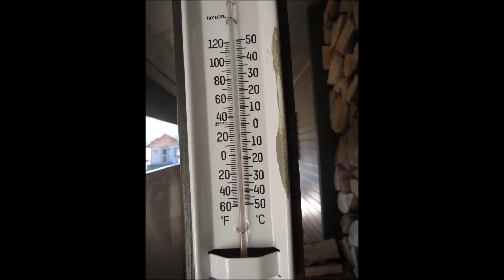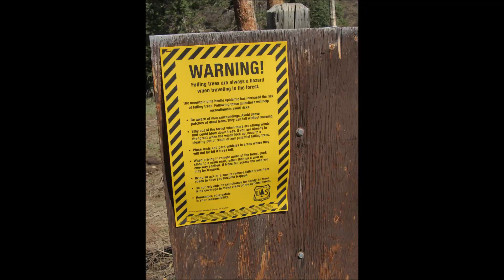Hinman creek trail--Mothers day Hike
Flower coming in this year muddy trail at the top wanted to go to the Lake but will wait till its not so slippery